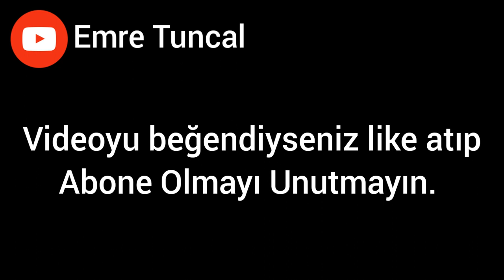Diriliş Osman oyuncu kadrosu.(Yeni)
Diriliş Osman Oyuncu kadrosu:
Burak Özçivit
Hazal Subaşı
Ayşegül Günay
Ragıb Savaş